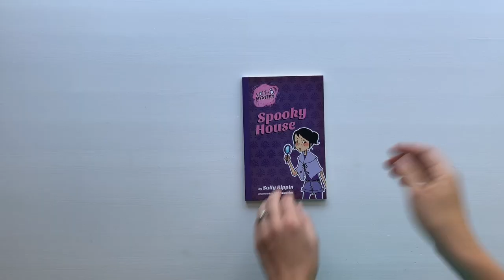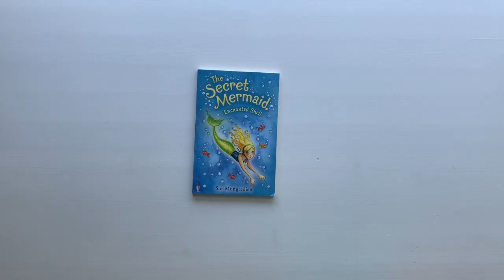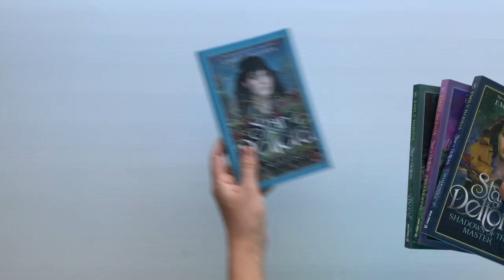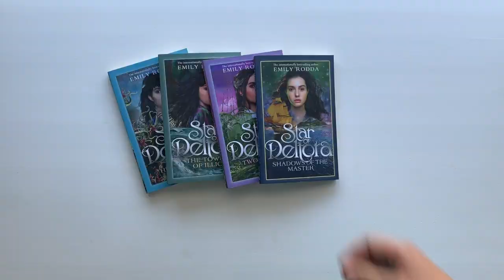Chapter Books from Usborne Books & More